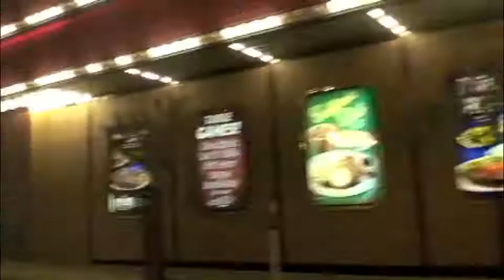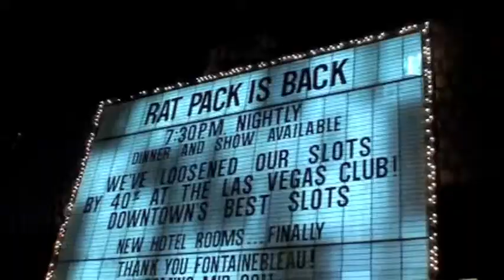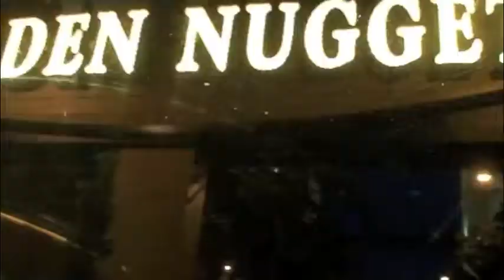The Rap Rock Rasta "Wicked Zentipede".m4v